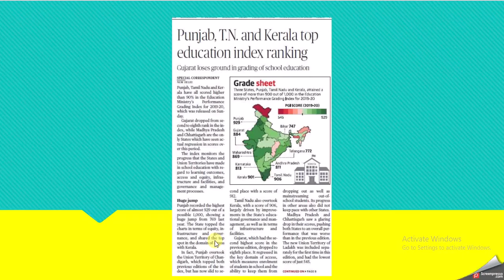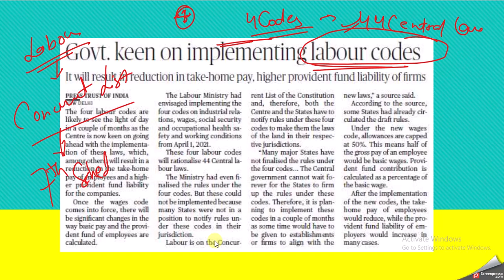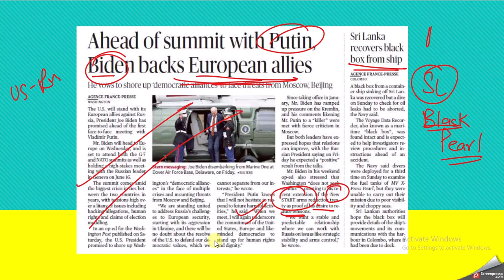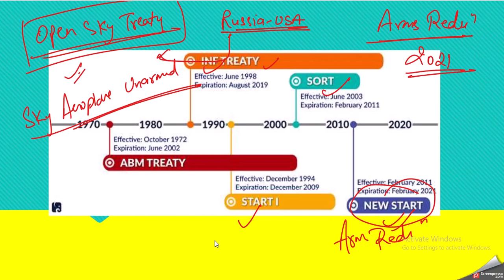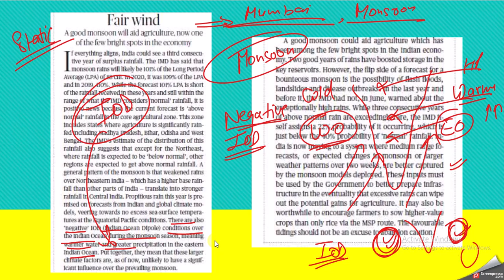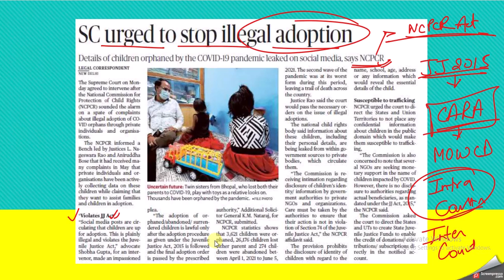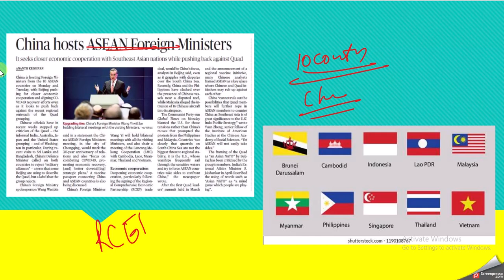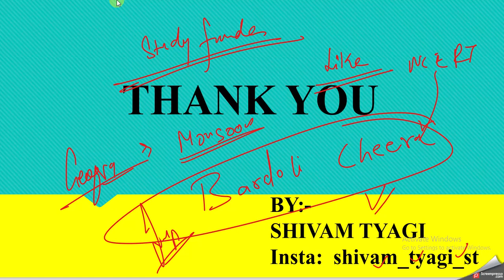Daily CURRENT AFFAIRS : 07+08June 2021